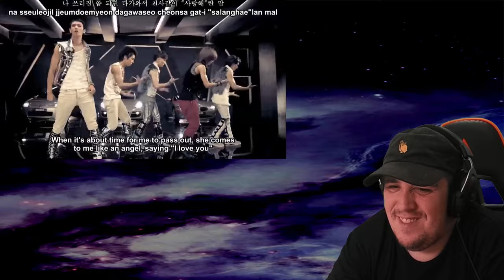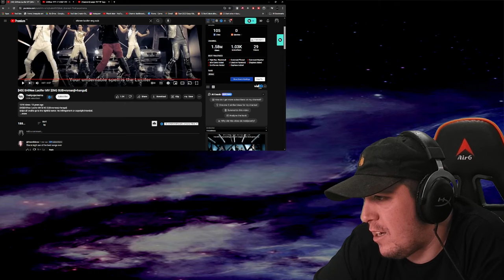Espy Reacts To Shinee - Lucifer | Hard